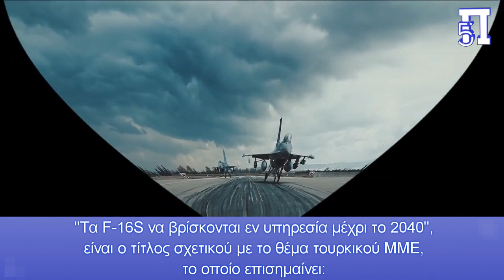Παγιδευμένος ο Ερντογάν: Η Τουρκική Αεροπορία θα διατηρήσει στον αέρα 165 F-16 μέχρι το 2040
Σε πρόσφατο άρθρο μας με τίτλο "Γυμνή" η τουρκική Αεροπορία ως το 2030 μετά το φιάσκο των Eurofighter- Η Ελλάδα μιλάει στις 7 Δεκεμβρίου με την Τουρκία από θέση ισχύος", επισημάναμε ότι μετά από αυτήν την άρνηση της Γερμανίας να πουληθούν τα εν λόγω μαχητικά στους "γείτονες", σε συγκερασμό με την διαφαινόμενη άρνηση των ΗΠΑ να τις πουλήσουν τα F-16 BLOCK-70, υποβαθμίζεται διαρκώς η μαχητική ισχύς της Τουρκικής αεροπορίας, με την Ελληνική αεροπορία να αποκτά σταθερά κυριαρχία για τα επόμενα χρόνια σε Αιγαίο-ΝΑ Μεσόγειο.

Κεφάλαια:
0:00 - Εισαγωγή
0:06 - Τουρκική Αεροπορία: Θα διατηρήσει στον αέρα 165  F-16 μέχρι το 2040- Παγιδευμένος ο Ερντογάν
Διαβάστε περισσότερα: Παγιδευμένος ο Ερντογάν - Τουρκική Αεροπορία: Θα διατηρήσει στον αέρα 165  F-16 μέχρι το 2040-